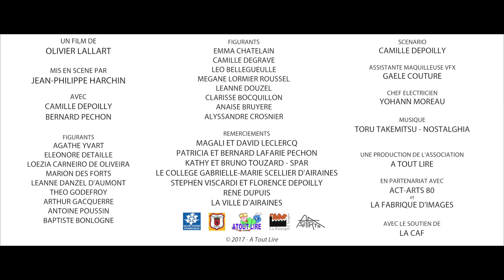Adomorphoses #9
Post-humain, génération 2.0... L' Adomorphose est une invention, un concept empruntait à la chenille et au papillon. Depuis nos ateliers d'expressions libres animés par le metteur en scène Jean-philippe Harchin, l'envie de faire un film qui outrepasse les frontières du réel a émergé et puis débordé sur la ville. Férus de science-fiction, nos ados se projettent en mutants, s'octroient le pouvoir de traverser l'espace et le temps, de commander les éléments, ou encore de pénétrer un monde numérique en délire... S'exprime ici cette envie d'autre chose, peut-être une aspiration à la transcendance. Tiraillés entre volonté d'affirmation et rejet farouche de ce monde, les adolescents s'inventent de nouvelles ressources. Ils explorent les forces cachés de l'esprits. Mais attention, l’acquisition de nouveaux pouvoirs se paye et perturbe nos héros, qui découvrent parfois la violence de leurs magnifiques solitudes. Adomorphoses est une création collective de 10 courts-métrages fantastiques réalisés dans la ville d'Airaines. Une production croisée entre l'association Atoutlire, LaFabriqueD'Images et Actarts.
Film réalisé par Olivier Lallart et mis en scène par Jean-philippe Harchin